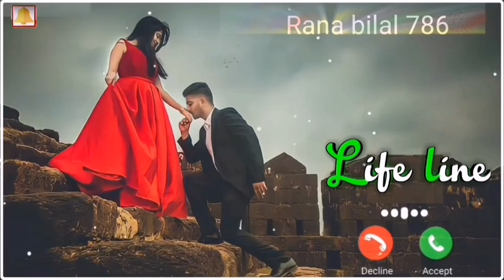new best romantic ringtone 2022 mobile mp3 caller tune / hindi love ringtone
ringtone
zedge ringtones
iphone ringtone
new ringtone
kgf ringtone
zedge wallpapers
ringtone song
hindi ringtone
name ringtone
best ringtones
telugu ringtones
caller tune
master ringtone
mobile ringtone
message ringtone
mp3 ringtone
ringtone music
phone ringtone
idea caller tune
fdmr ringtone
pikachu ringtone
new ringtone 2021
bhakti ringtone
apple ringtone
krishna flute ringtone
instrumental ringtone
punjabi ringtone
flute ringtone
top 100 ringtones
ring tone
tamil ringtone
jio caller tune
joker ringtone
ringtone maker
nokia ringtone
notification sound
mera bhola hai bhandari ringtone
alarm ringtone
name ringtone maker
airtel ringtone
english ringtone
krishna ringtone
airtel caller tune
radhe radhe bol ringtone
new song ringtone
master movie ringtones
om namah shivay ringtone
latest ringtone
master bgm
samsung ringtone
prokerala ringtone
bella ciao ringtone
lut gaye ringtone
marathi ringtone
islamic ringtone
ringtone app
sms ringtone
hindi love song ringtone
my name ringtone
love ringtone
khuda aur mohabbat ringtone
message tone
jack sparrow bgm
funny ringtone
odia ringtone
iphone message tone
rockstar ringtone
gujarati ringtone
romantic ringtone
bgm ringtone
meri maa mera rab ringtone
radhe radhe ringtone
uppena ringtones
mahadev ringtone
shape of you ringtone
mahabharat ringtone
pubg ringtone
sad ringtone
bansuri ringtone
english song ringtone
waheguru ringtone
believer ringtone
maa ringtone
kannada ringtones
gayatri mantra ringtone
audio ringtone
telugu ringtones love
arabic ringtone
techno rashi ringtone
bhojpuri ringtone
jio ringtone
pirates of the caribbean ringtone
hanuman chalisa ringtone
tamil heart touch ringtones
top ringtones
punjabi song ringtone
tere naal pyar ho gaya ringtone
sai baba ringtone
new hindi ringtone
notification tone
loud ringtone
oneplus ringtone
tamil ringtone song
bollywood ringtone
shivaji maharaj ringtone
vakeel saab ringtones
attitude ringtone
hollywood ringtone
devotional ringtone
new punjabi ringtone
video ringtone
love song ringtone
god ringtone
ringtone malayalam
apple iphone ringtone
trending ringtones
best ringtone in the world
new ringtones telugu
best ringtones tamil
best ringtones telugu
vodafone caller tunes
romantic ringtone
ringtone mp3
famous ringtone mp3 download
ringtone music
ringtone download mp3 music
ertugrul ghazi ringtone//
new song ringtone
bella ciao ringtone
islamic ringtone
bhajan ringtone
maa ringtone
gayatri mantra ringtone
iphone ringtone download mp3
arabic ringtone
punjabi song ringtone
tik tok ringtone
bollywood ringtone
hollywood ringtone
tamil ringtone download mp3
love song ringtone
tamil cut songs
hindi ringtone download mp3
trending ringtones
new ringtones telugu
best ringtones telugu
devotional ringtones
god ringtones
song ringtone download mp3
ringtone download song
ringtone audio
songs for ringtone
ringtones for free
ringtone samsung
telugu songs ringtones
ringtone video
assamese ringtone
bangla ringtone
2022
bansuri ringtone,
basuri ko dhun ringtone,
bansuri wala ringtone,
basuri ko dhun,
bansuri ki ringtone,
bansuri ki dhun,
bansuri music ringtone,
bansuri wali ringtone,
new bansuri ringtone,
instrumental ringtone,
ringtone remix, ringtone mp3, mp3 ringtone,best mp3 ringtone, best mp3 mobile ringtone,mp3 ringtone download, ringtone download link,
boy ringtone, Bad boy attitude ringtone, boys attitude ringtone, attitude ringtone for boys, joker
attitude ringtone, joker attitude, attitude ringtone for girls, BGM ringtone, BGM ringtones, best bgm
notification tone, background music ringtone,background music, ringtone 30 sec, dj remix
Samsung mobile ringtone,redmi mobile ringtone,redmi ringtone,mi ringtone, mi mobile ringtone,
nokia ringtone, nokia mobile ringtone, nokia old,mobile ringtone, realme mobile ringtone, realm